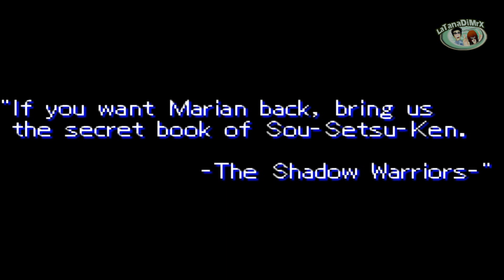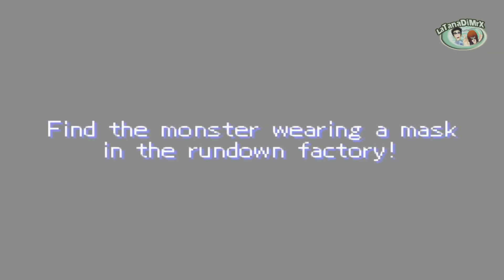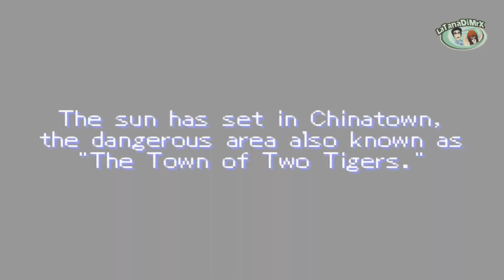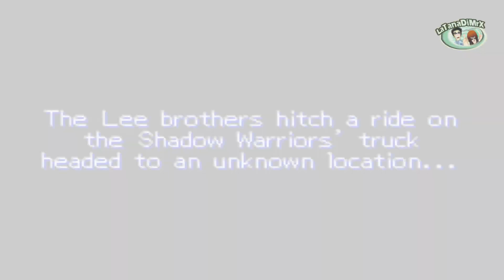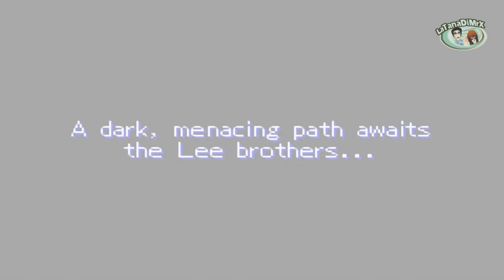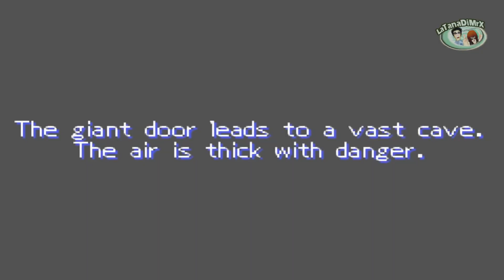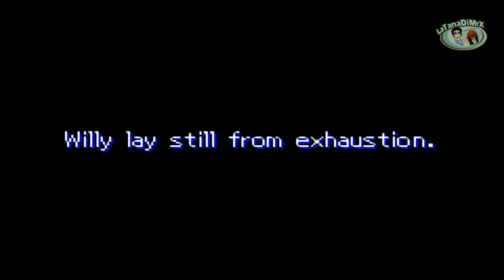Double Dragon Advance (ダブルドラゴンアドバンス) 2003 Longplay [HD]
Player: Mr.X
Longplay
Double Dragon Advance is a 2003 side-scrolling beat-em-up released for the Game Boy Advance. It was published by Atlus and developed by Japanese studio Million. It is a remake of the 1987 arcade game Double Dragon and incorporates elements from its sequels and home versions.

Like in the original arcade game, the player takes control of martial arts masters Billy Lee, or his brother Jimmy, as they fight their way against the members of the Shadow Warriors in order to rescue Billy's girlfriend Marian. Double Dragon Advance can be played alone or with another player via a Game Link Cable. A third game mode allows a single player to play the game as both Lee brothers, with one character being controlled by the player while the other stands idle until the player switches character. There is also a Survival Mode in which the player must defeat as many adversaries possible in a single life.

All of the player's techniques from the original arcade game are featured, as well as several new ones based on later arcade and console versions (such as the Hyper Uppercut and the Hyper Knee from the NES version of The Revenge), as well as other beat-'em-ups by Technos such as Renegade and The Combatribes (like the sit-on-punch and the jump stomp respectively). New weapons are also added as well, including nunchakus and double kali sticks.

Four new stages were added as well, all taking place between the original stages from the arcade version. These include a Chinatown stage, a fight atop a moving truck (both inspired by Super Double Dragon), a cavern stage (similar to the one from the first NES game), and a fortress before the final stage. Most of the enemy characters from the first two arcade games are featured, along with a few new ones introduced in this version such as the Twin Tigers Hong and Huang, Kikucho, and the Five Emperors led by Raymond (a group of rival martial artists modeled after the final boss from the NES version of Double Dragon II). Moves that could not be performed on certain enemies in the original arcade games can now be performed against them in this version such as the hair-pull on the big characters in Abobo, and Burnov.